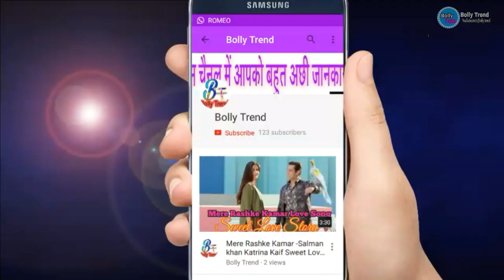फ़िल्म दिलवाले में काम करने के लिए,अजय और सुनील में किस को ज़्यादा पैसा मिला